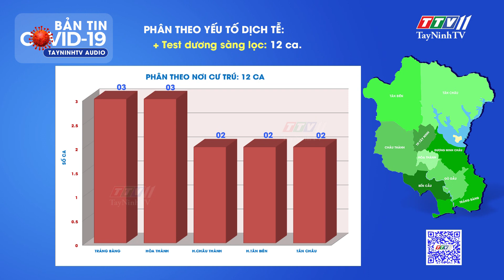Tin tức Covid-19 tối 08-5-2022 | Tin tức hôm nay | TayNinhTVAudio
Thông tin từ Thường trực Sở Chỉ huy phòng chống dịch Covid-19 tỉnh, cập nhật từ 18 giờ ngày 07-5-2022 đến 18 giờ ngày 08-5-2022, Tây Ninh ghi nhận 12 ca dương tính với SARS-CoV-2.
Quý vị hãy quét mã QR góc dưới màn hình khi xem kênh truyền hình Tây Ninh TTV11 hoặc truy cập địa chỉ để nhận thông tin nhanh chóng, chính xác về tình hình dịch bệnh.